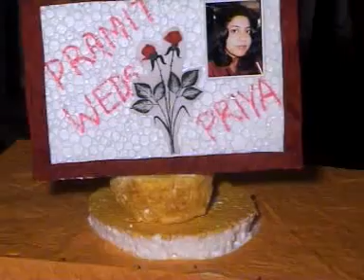biyer cd pramit and priya part 6